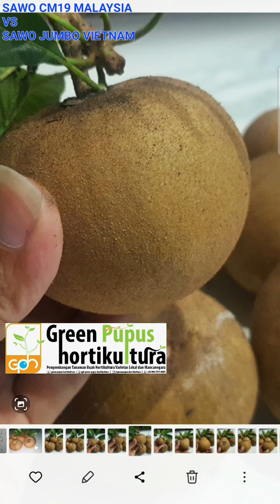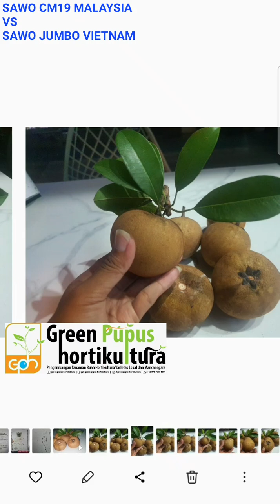ini perbedaan....!!! SAWO CM 19 MALAYSIA & JUMBO VIETNAM KAWAN.